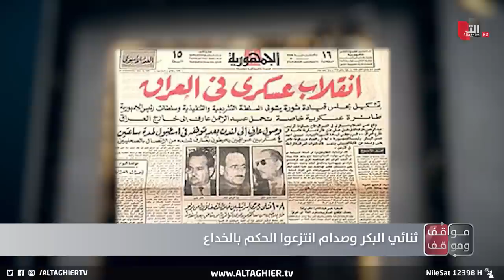تسجيل صوتي نادر لـ صدام حسين .. هكذا سيطر على القصر الجمهوري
موقع قناة التغيير الفضائية  الالكتروني